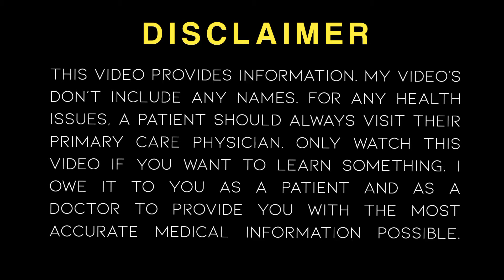Simple Home Remedy For Skin Whitening | Dr.GA.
Face Glowing & Anti Aging Mask Cum Scrub
(Natural Restoration of Face Beauty and treatment of Acne & Wrinkles)